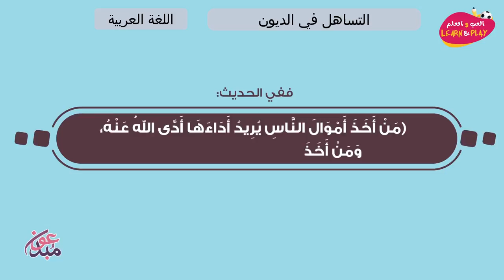التساهل في الديون